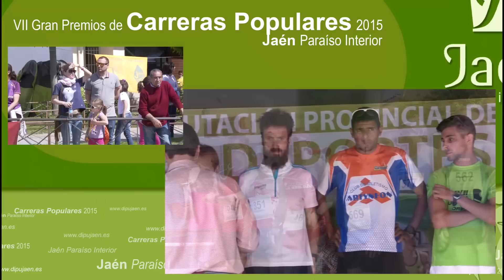XV Carrera Urbana Villa de Ibros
Mohammed Blal y Lourdes González cumplen su condición de favoritos en la XV Carrera Urbana Villa de Ibros. Cerca de medio millar de atletas se dan cita en la séptima prueba del VII Gran Premio de Carreras Populares “Jaén, paraíso interior” que organiza la Diputación.